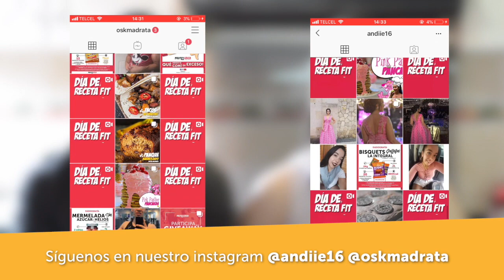Como hacer HELADO de FRESA en casa | Facil y rápido | nieve de fresa | Helado casero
😋😍🤤HELADO DE FRESA CASERO Y SIN AZÚCAR🤤😍😋

Los helados siempre son una buena opción para todo y nada mejor que un rico helado de fresa para estos tiempos. Prepara este cremoso y suave helado de fresa, que tiene su versión keto y fit sustituyendo los ingredientes. Además de que nuestra versión es SIN AZÚCAR  la receta está más abajo con las sustituciones!

Esta fruta, además de ser maravillosa para hacer licuados, helados y un sinfín de postres, es muy sana. Es rico en hierro y fósforo y además nos aporta pocas calorías en 100kcal.

Por si fuera poco, son una importante fuente de vitamina C. Una taza de fresas contiene el 136% de la cantidad diaria recomendada de esta vitamina, lo que las convierte en un poderoso antioxidante que potencia el sistema inmunitario.

-Ayudan a perder peso, por su bajo contenido calórico y su alto contenido en nitrato. Las fresas son un buen aliado para las dietas de pérdida de peso. Ayudan a reducir el apetito, favorecen la circulación sanguínea y, además, ¡son deliciosas!

💃 Compártenos tus fotos de tu helado favorito por instagram 🤤 o déjanos un comentario aquí abajo diciéndonos, ¿Cuál es  tu helado favorito, aquel sabor que nunca puede faltar en un finesito o veranito...

🔶🔶🔶HELADO DE FRESA SUPER FIT🔶🔶🔶

     🔶Rinde: hasta 5 porciones
     🔶Tiempo de preparación = 1 minuto (si tienes todo)

🔶RECETA PARA 3 o 4 Personas🔶

1️⃣Base:
    💪500gr de fresa
    💪1 pza de plátano ( keto = vainilla al gusto)
    💪125gr de yogurt 0% (keto = 1 taza de crema para batir)
    💪1cdita de Stevia o eritritol*

2️⃣TOPPINGS:
   💪1 scoop de proteína sabor fresa (busca opción normal o keto según tus objetivos)

¡Llevar al congelador por 2 -3 horas, no más porque se pone como piedra! disfruta esta delicioso!
PORQUE LLEVAR UN ESTILO DE VIDA SALUDABLE NO DEBE DE SER ABURRIDO. NO CUENTES CALORÍAS, CUENTA NUTRIENTES Y EXPERIENCIAS. 💪🤗😉